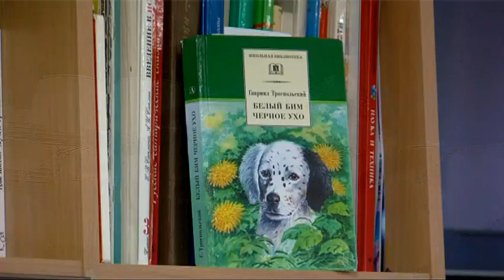Время добрых дел продолжается